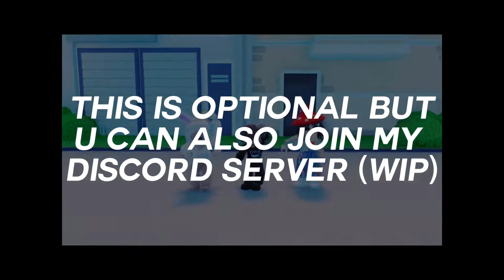making my own editing group!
Im making my own editing group :D
Music used in the video: Marshmello - Alone

Marshmello - Alone (Official Music Video)

"A lot of people ask me where Alone and its lyrics comes from. Truth is, I had just moved away from my friends and family and I started to feel very home sick and lonely like I didn’t belong in my new settings. Everything was just happening so fast and I couldn’t really grasp where I was or who I was but all i knew was that I felt Alone. With the music video, we really wanted to send a message. Nobody knows how you feel, whether you’re homesick, away from friends and family, or if you simply aren’t like everyone else…its ok. The whole purpose of the Marshmello project and the Mellogang is to bring together people from every corner of the world and create a family…a family that we can all count on to never let us feel Alone. I hope you guys enjoy this video as much as I do. It gives me the feels for sure."

Director: Daniel Burke
Creative Agency: 23FIFTN
Creative Director: Daniel Malikyar, Karam Gill
Executive Producer: Reed Matthews
Producer: Karam Gill & Jack Winter
Director of Photography: Ian Quill
1st AD: Helena McGill
Unit Production Manager: Steven Taylor
Production Coordinator: Jake Herman & Cole Mier
Production Designer: Bryce Neville
Editor/DIT: Alex Crosby
Colorist: Kinan Chabani